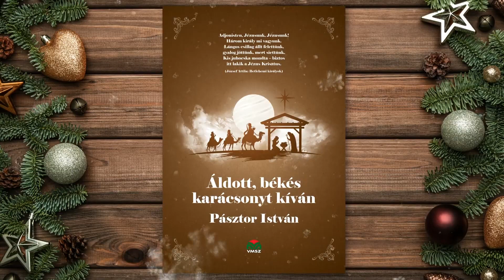Áldott, békés karácsonyt